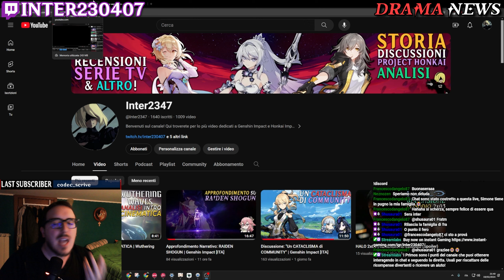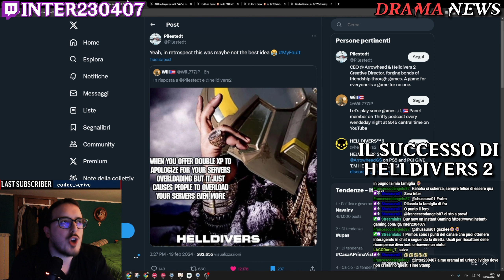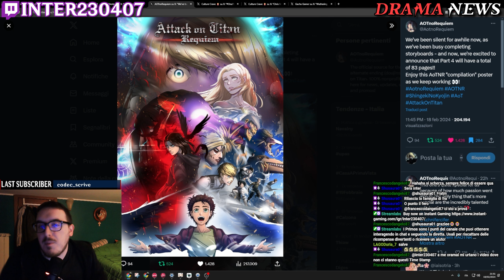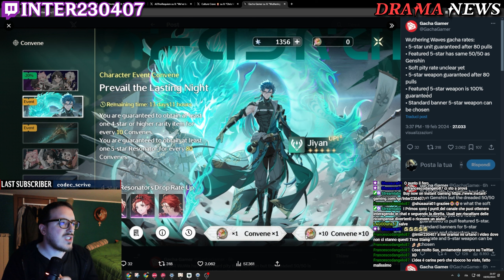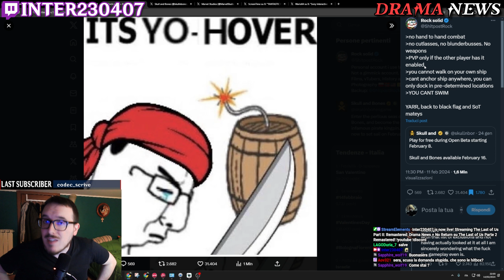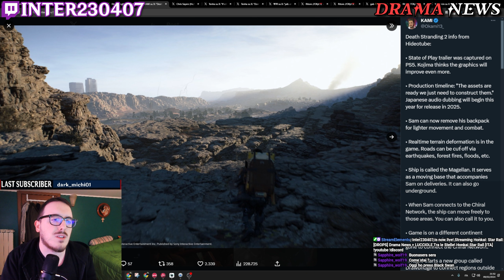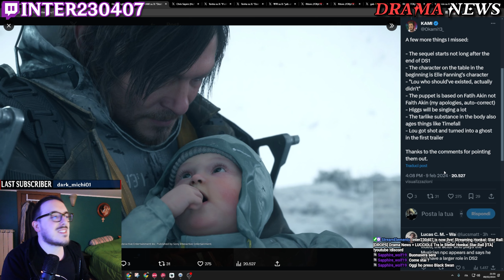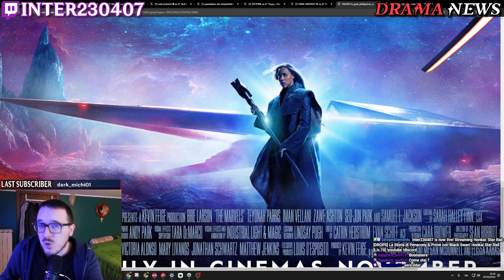Drama News: Il Ritorno di Attack on Titan No Requiem, Skull & Bones, The Marvels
Nuova puntata del Drama News dove vi propongo una serie di Highlights delle notizie che abbiamo commentato in questi giorni!

Timestamps:
00:00 Il Ritorno dei Capitoli!
01:28 Streamer Event di Honkai Impact 3rd
03:01 Il Successo di Helldivers 2
04:35 Il Ritorno di Attack on Titan No Requiem
06:17 Altre Info su Wuthering Waves
08:43 Una Mod Particolare per Tekken 8
10:18 Il Fallimento di Skull and Bones
12:53 Altre Info su Death Stranding 2
15:55 Un Commento su The Marvels
22:26 Outro